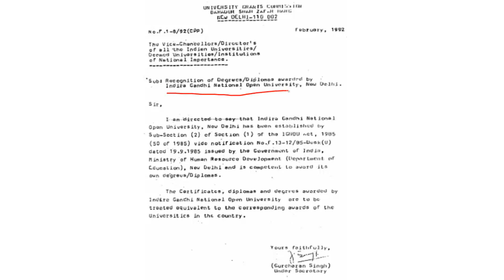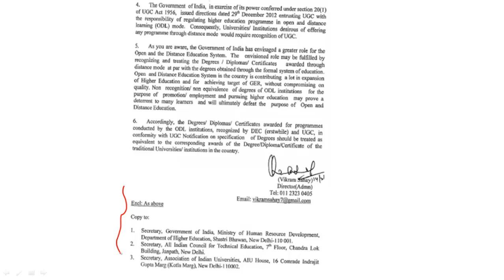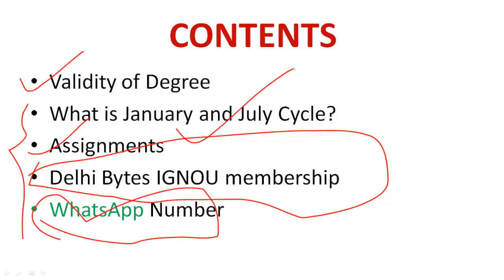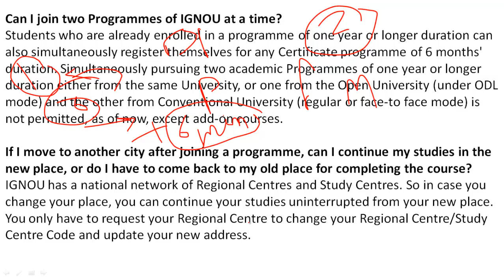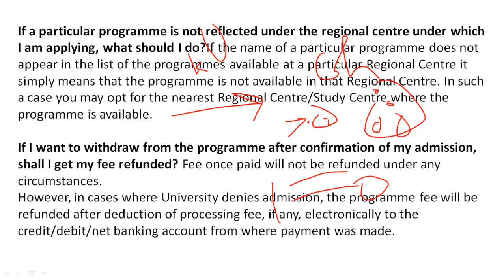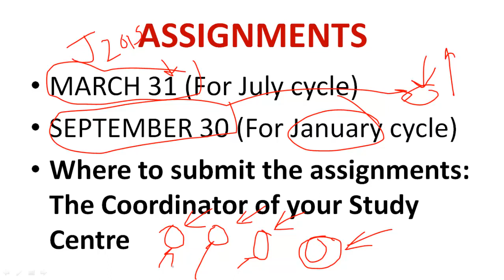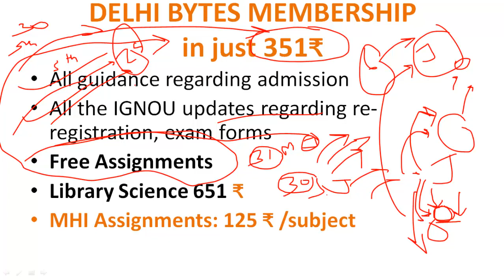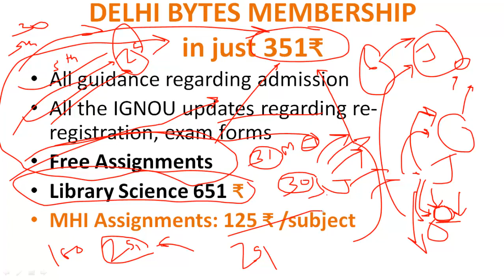IGNOU Admission Procedure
Indira Gandhi National Open University known as IGNOU, is a Central University located at Maidan Garhi, New Delhi, India. Named after former Prime Minister of India Indira Gandhi, the university was established in 1985 with a budget of ₹20 million, after the Parliament of India passed the Indira Gandhi National Open University Act, 1985 (IGNOU Act 1985).

IGNOU UG and PG Admission 2019. IGNOU offers a wide variety of Distance UG courses under various different specialization for 10+2 qualified students. Admission to the IGNOU courses usually commences in the month of February and the selection of eligible candidates is done based on their 10+2 examination marks.